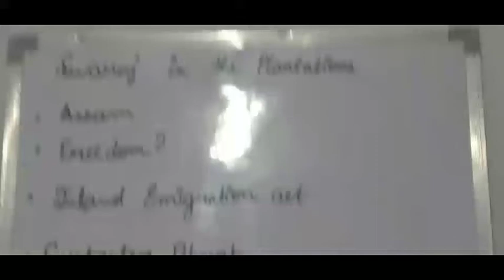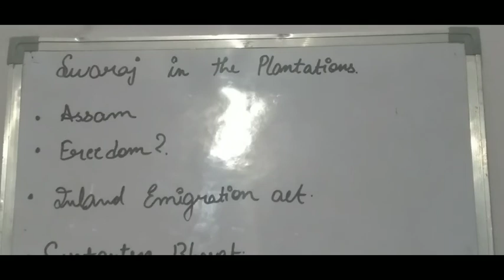Swaraj in the plantations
Swaraj for the plantation workers:

1. For the plantation workers in Assam, it was the right to move freely from the enclosed spaces they were in and being able to connect to their villages.

2. Through the Inland Emigration Act, they were rarely given permission to get out of the tea plantations.

3. When they heard of non-cooperation, they left these plantations and thought that Gandhi would give them land